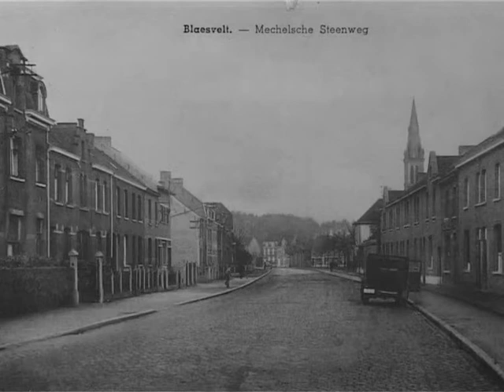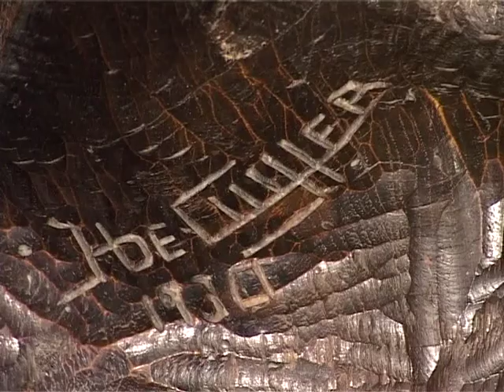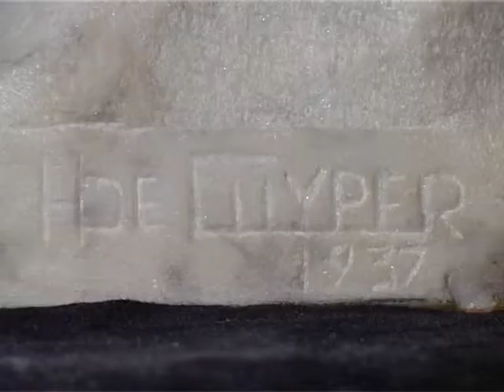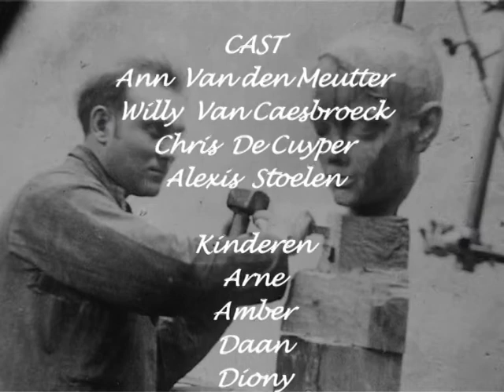Herman De Cuyper - Verbeelder van het intieme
Herman De Cuyper werd op 22 november 1904 te Blaasveld geboren in een eenvoudig plattelandsgezin. Hij was de vierde en jongste zoon in rij uit een gezin met zeven kinderen. Zijn vader Karel De Cuyper (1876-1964) was schoenmaker en gehuwd met Celestina Van De Perre (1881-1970).

Na de Eerste Wereldoorlog mocht Herman zich op aanraden van zijn onderwijzer en buurman, laten inschrijven aan de Koninklijke Academie voor Schone Kunsten te Mechelen. Daar kwam hij op zestienjarige leeftijd, tijdens het schooljaar 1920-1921, terecht in de tekenklas van Theo Blickx (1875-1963). Deze was toen de meest toonaangevende Mechelse kunstenaar, die het talent van de knaap al vlug opmerkte en hem in zijn huisatelier opnam voor een doorgedreven privé-onderricht.

Aan de academie volgde hij zowel de cursussen beeldhouwen als schilderen, welke hij afsloot in 1923. Dit jaar werd zijn inzending voor schilderkunst tevens bekroond met de “Prijs Roger Langbehn”. Directeur Jan Willem Rosier (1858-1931) was zijn leermeester als schilder en liet hem als leerling toe tot de selecte schetsclub van de Mechelse Sint-Lucasgilde.